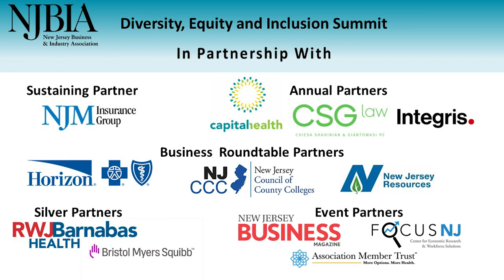The Shifting Nature of Fairness & Equity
In this panel from NJBIA's 2023 Diversity, Equity & Inclusion Summit, Maria T. Heidkamp, Diana Domenech, Casey M. Moes, and Dr. Denise Anderson, Ph.D., MPH., discuss the shifting nature of fairness and equity.